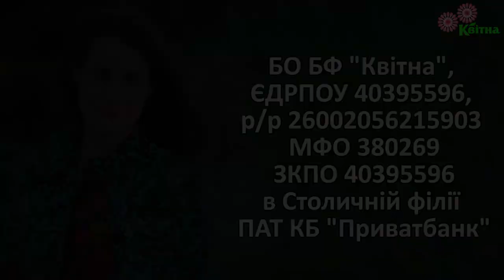Юлия Маличенко: "Впереди химио и лучевая терапия"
Подопечная БФ "Квитна" рассказывает о том, как проходит ее лечение